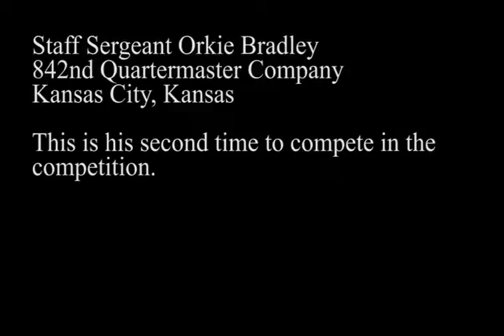Culinary Arts Competition!!